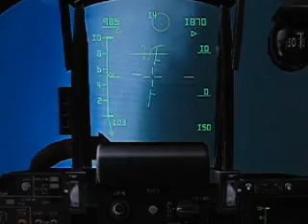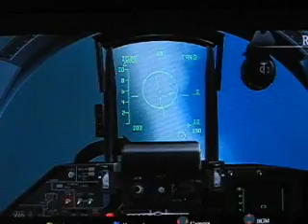Su-35 OWNS in over-g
I got owned by Su-35 in Over-G, close dogfight with IR Missiles 1 Su-33 vs 2 Su-35, pure entertainment